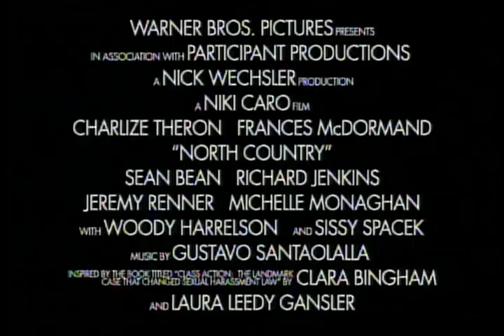North Country Movie Trailer 2005 - TV Spot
both got OSCAR nods for this earnest drama
with WOODYHARRELSON